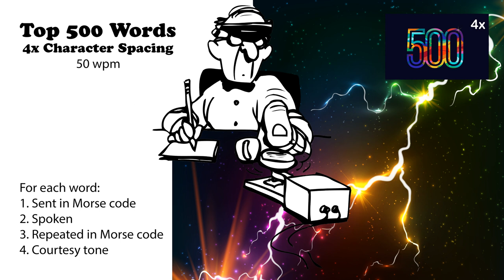4x Character Spacing - Top 500 Words - 50wpm